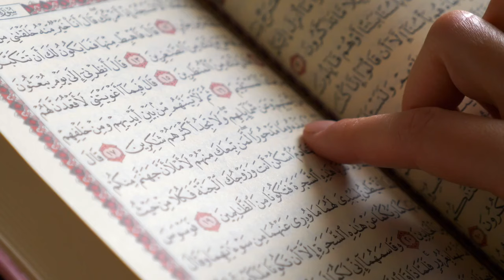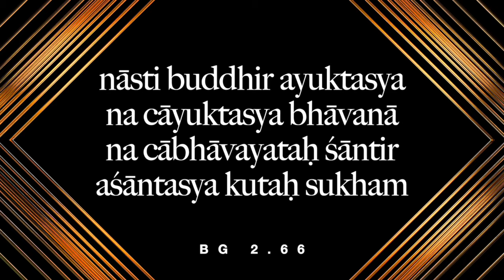Hogyan legyünk mindég elégedettek? Bhaktipāda Gosvāmī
Miért nem elégszünk meg azzal, amink van? Miért kell mindig valami új, valami más? A vágy sosem elégíthető k?
Ezekre a kérdésekre ad választ Bhaktipāda Gosvāmī a Védikus írások segítségével.

Bhaktipāda Gosvāmī